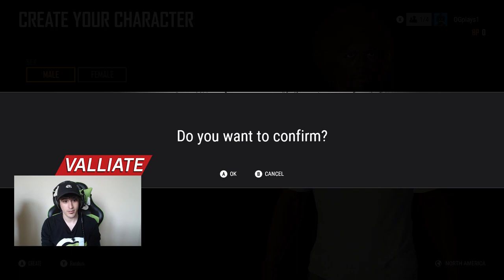PRO PUBG PLAYERS TRY CONSOLE!!! (OpTicPlays)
Welcome back to another episode of OpTicPlays! This time, we have two more pro PC players trying their game on console, and we'll just say Hypoc and Valliate get more questions than answers in this run. Can they get their first console chicken dinner in this episode?!